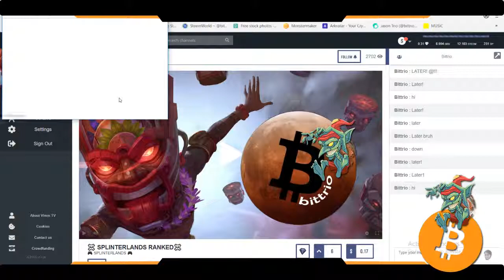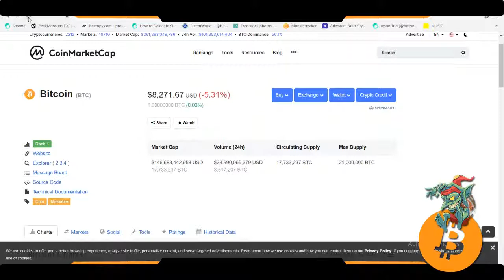120 Card Opening! | #191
SPLINTERLANDS RANKED - SEASON 14 GAMEPLAY

🔔Follow me🔔

My commitments.

1.1 video/post Monday-Friday Bittrio
Started 10/4/2018

2.100 push ups, 100 sit ups, 100 body-weight squats Everyday
Started 2/5/2019

3.Wim Hof breathing Everyday
Started 3/11/2019

4.Read kids book at bedtime Everyday
Started 4/1/2019

5.Invest Every Month
Started September 2017

💖BTC: 34pZCmsmEQVv9sdiMmFrJUDSE6cENFjn8x💖

Later! 👋